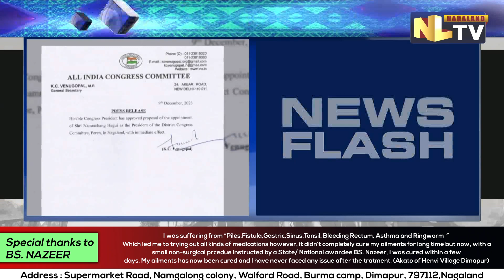NAMRACHANG HEGUI APPOINTED AS PRESIDENT OF DIST CONGRESS COMMITTEE, PEREN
The Congress President through a press release has approved the proposal of the appointment of Namrachang Hegui as the President of the District Congress Committee, Peren, in Nagaland, with immediate effect